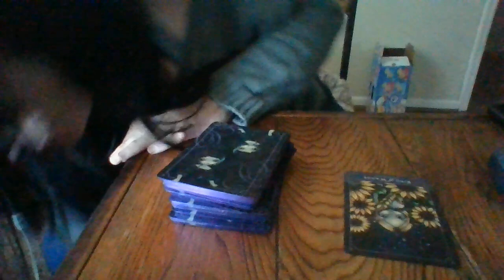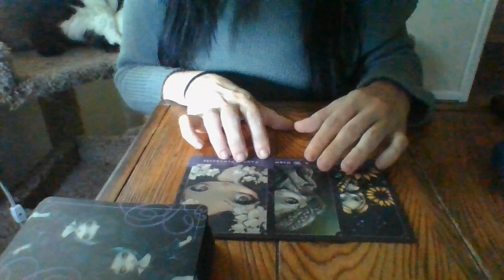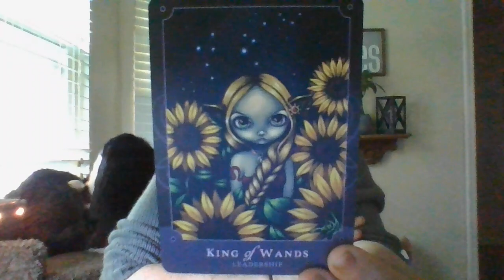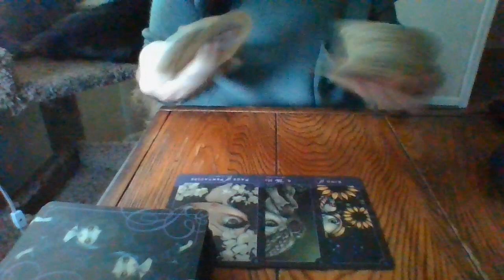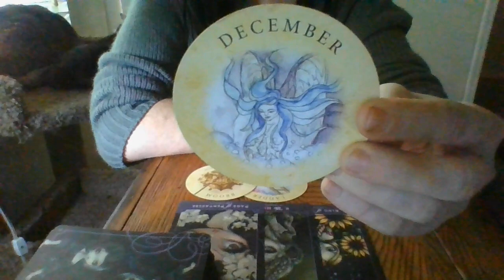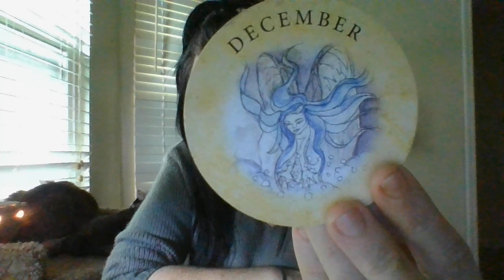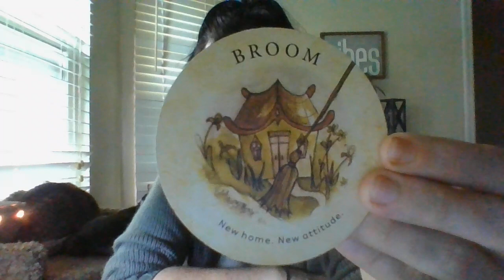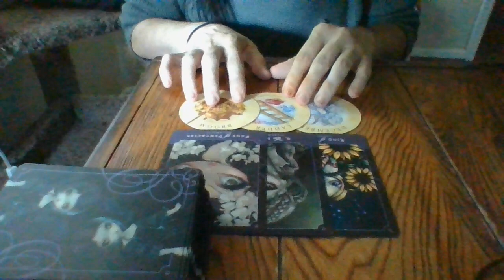JUNE 22- LIBRA FEM READER(S) ABOUT TO RECIEVE NEG, HEAVY KARMA SOON! PARTICIPATED IN BLACK MAGIC EXP